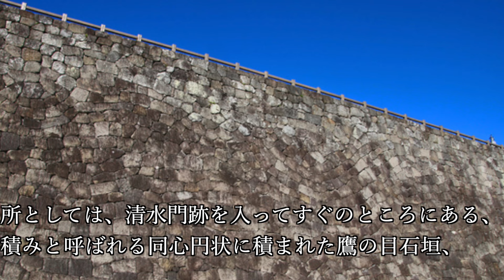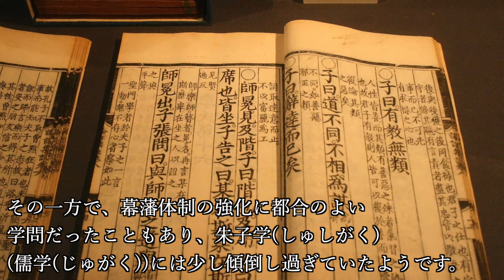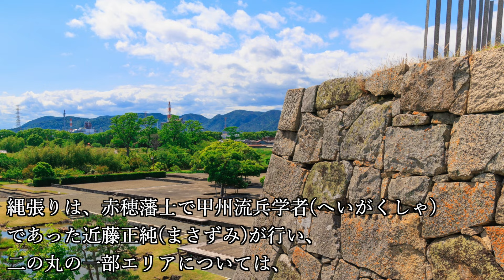江戸の有名人が城主だったお城ベスト5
『江戸の有名人が城主だったお城ベスト5』ついて紹介していこうと思います。

~目次~
0:00 オープニング
0:53 第5位
4:18 第4位
12:57 第2位
15:42 第1位

~画像~
江戸村のとくぞう (Edomura no Tokuzo) - 投稿者自身による著作物, CC 表示-継承 4.0,

江戸村のとくぞう - 投稿者自身による著作物, CC 表示-継承 4.0,